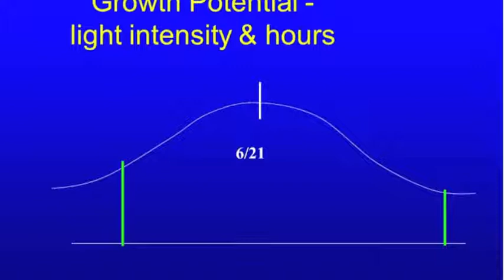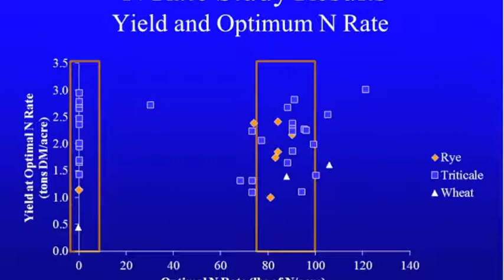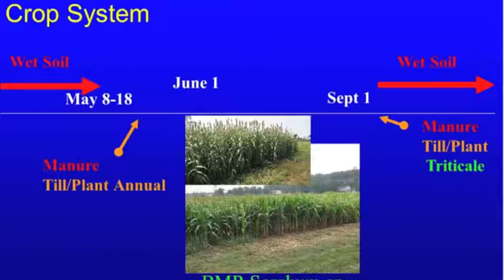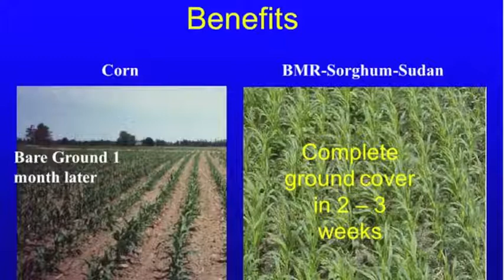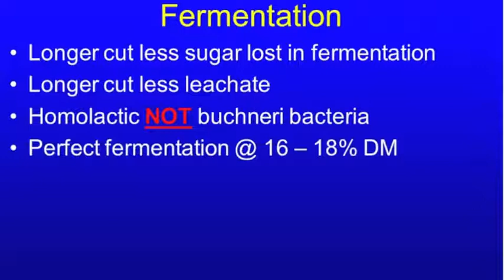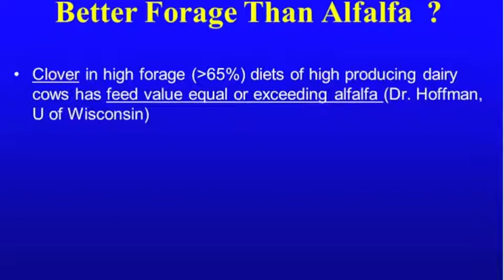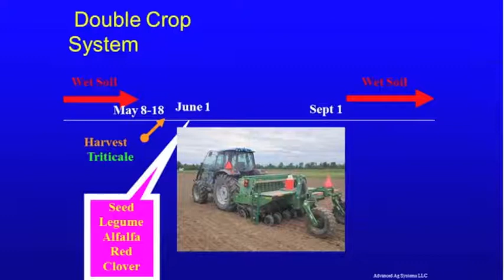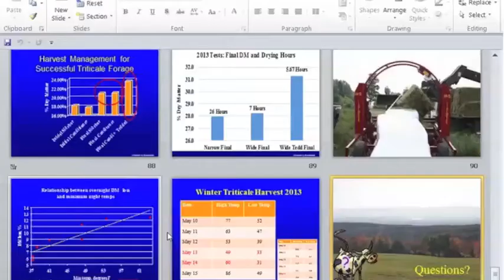Double Cropping Winter Forage - Tom Kilcer at NYCO